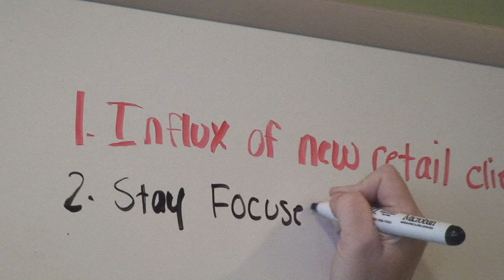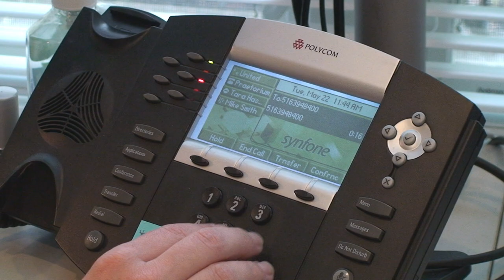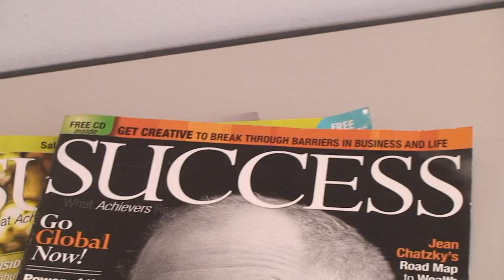USPS Company Welcome Video